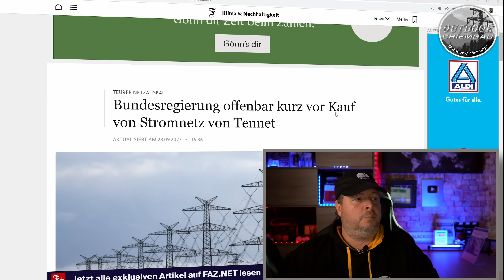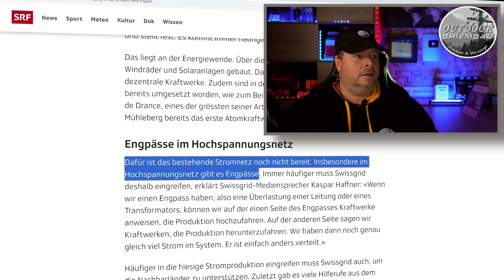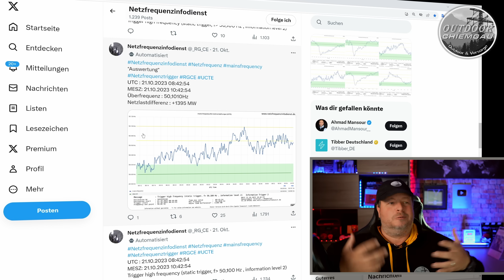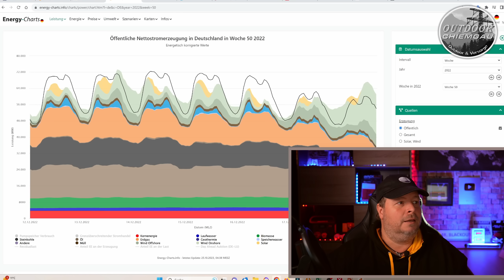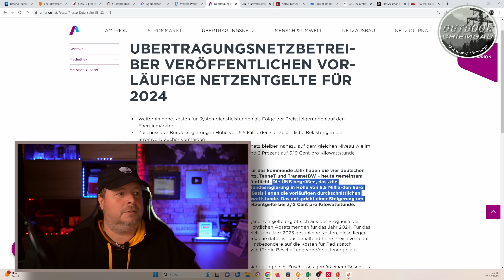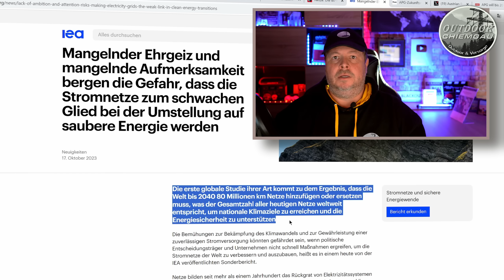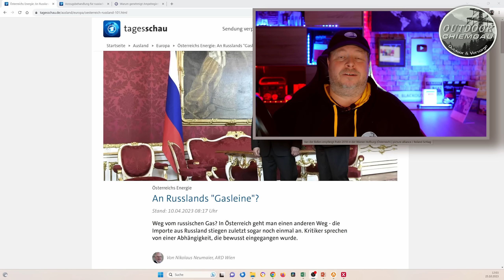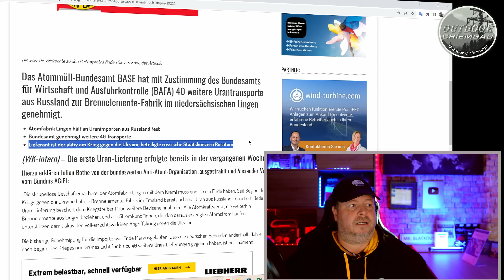Blackout , Stromnetz , Erneuerbare , Rohstoff -NEWS Teil II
+++Bund will Stromnetz kaufen+++Schweiz am Limit+++Redispatch seit Abschaltung AKW+++Abbau Kohlekraftwerke+++smrad.de lügt?+++Netzentgelte steigen+++60 Mrd für Notfallkraftwerke+++80 Millionen km Kabel Lücke+++Österreich am limit+++Russische Rohstoffe+++

0:00 Einleitung
0:33 BUND wilt Stromnetz kaufen
01:59 Schweiz am Limit
04:06 Redisoatch seit Abschaltung AKW
06:57 Erneuerbare NEWS
07:16 Abbau Kohlekraftwerke
08:36 smard.de lügt?
10:58 Netzentgelte steigen
12:55 60 Mrd für Notfallkraftwerke
15:38 Österreich am Limit APG
17:08 Russische Rohstoffe trotz Embargo
17:49 Russ. Öl und der Zoll
19:56 Russ Uran Atom Brennstoff

► Schlafsack Sommer Snugpak Elite 3
Notvorrat:*
►Convar 7 Energieriegel (Panzerkeks)

Fotos: Pixabay